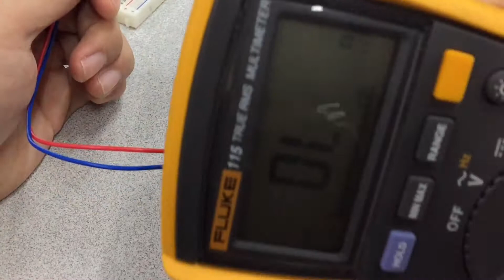เตรียมความพร้อมก่อนเรียนArduino EP.1 BreadBoard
สวัสดีครับทุกคน วันนี้เรื่องราวที่ผมจะมาแบ่งปันให้เพื่อนๆพี่ๆน้องๆใน VDO นี้ เป็นเรื่องที่ใกล้ตัวเราอย่าง BreadBoard หรือในบ้างครั้ง เราเรียก ProtoBoard จากการประสบการณ์การสอน พบว่าเคยเจอ นักเรียนบ้างกลุ่มที่ไม่เคยเล่นพวกนี้ก่อนนะครับ รายละเอียดจะอธิบายใน VDO นี้ ครับ รับชมกันได้เลยครับ

ถาม คอร์สนี้เรียนแล้วได้อะไร
ตอบ คุณจะเขียน Arduino เป็น เขียนภาษา C เป็น ใช้งานมันเป็น ไปจนการสร้างวงจร ใช้งานของตัวเองเป็น มีการเอาไปใช้จริงๆ ผมมีการบ้านให้ มีแบบ ฝึกหัด ให้คุณส่งทำตลอด และบอกแหล่งซื้อของ ผมบอกหมดเปลือก ของแท้ซื้อที่ไหน ของปลอมซื้อที่ไหน ผมสอนตั้งแต่การติดตั้งจนประยุกต์การใช้งาน

ถาม คอร์สนี้เหมาะกับใคร?
ตอบ เหมาะกับ นักเรียนนักศึกษา หรือแม้กระทั้งคุณพ่อที่อยากจะหางานอดิเลกมาเล่นกับลูก และบุคคลที่สนใจอยากจะลองเริ่มต้นศึกษา microcontroller จนไปถึงพอเป็นแล้วในขั้นตน เขียนโปรแกรมได้บ้างแล้ว แต่ยังใช้งานจริงๆไม่ได้ เช่น ไปขับมอเตอร์จริงๆ ไม่ได้ ไปเปิดปิดหลอดไฟจริงๆไม่ได้ หรือคนที่ต่อวงจรเป็น เข้าใจการทำงานของวงจรเป็นอย่างดี แต่เขียน ภาษา C ไม่ได้ เป็นต้น

ถาม คอร์สนี้เรียนที่ไหน
ตอบ เรียนผ่าน VDO แบบ online ผ่าน Facebook ครับ จะดูที่ไหนเมื่อไรก็ได้ ลงทุนครั้งเดียว ดู คอร์สนี้ได้ตลอดชีวิต
ปล. ถ้า facebook ไม่เจ็งบ่งไปก่อนนะครับ กิกิ

ถาม แล้วจะโต้ตอบกับผู้สอนได้อย่างไร
ตอบ พิมพ์ถามมาได้เลยครับ ผมตอบให้ทุกคำถามเลย จัดเต็มไม่มีกัก และถ้ามันพิมพ์ถามอธิบายยาก ผมจัดตอบแบบ VDO กันไปเลย จัดเต็มครับพี่น้องครับ